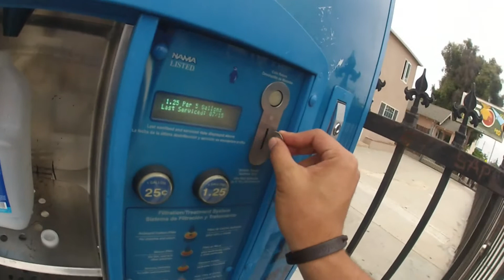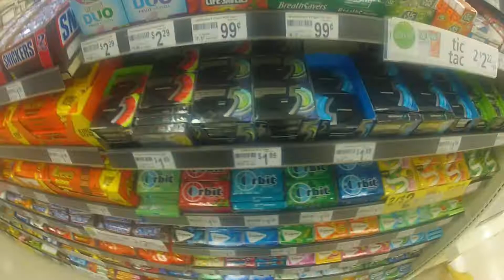Vlog #9: Follow Me Towards Downtown Long Beach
*Video Description*
Hey guys, come with me on a tour to downtown long beach